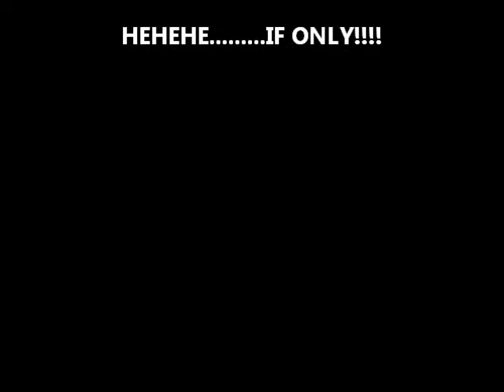Control your Wife!!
Talking about watching the Movie 'Capt. Phillips' w/ one of the Producers Dana Brunetti and actress Kristin Chenoweth at The Playboy Mansion my Dia de los Muertos Cigarette Girl Halloween Costume paying $67- for a Carton of Cigarettes and I don`t even Smoke --- My Online Diary is @ -- be sure to watch the END of the Video - hehe!!